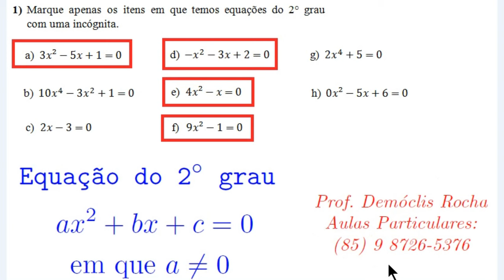Equação do 2° Grau - Nível Iniciante